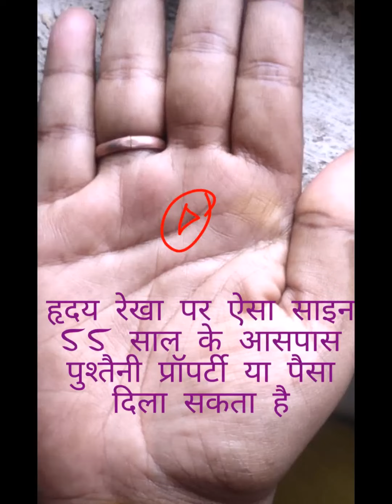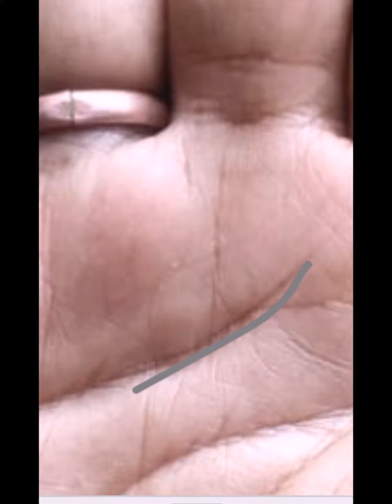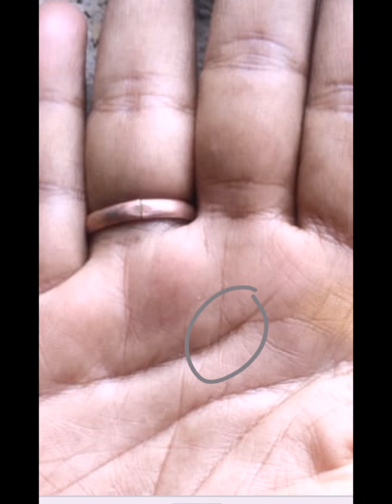hast rekha analysis palmistry reading ऐसी रेखा 55 साल में प्रॉपर्टी या पैसा दिला सकती है ।।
hast rekha analysis palmistry reading
palm analysis in Hindi hast rekha analysis palmistry reading
palm analysis in Hindi
aapke hath mein yadi koi jankari chahie to aap hamen WhatsApp Kare
hast rekha analysis in Hindi
Palm analysis palmistry reading palmistry service sun line hand reading हस्त रेखा ज्ञान  कैसे करें  बहुत लकी हाथ है  क्या करें palm reading hast gyaan life line lucky hand money trigale
 कैसे होता है movie Bollywood song  comedy video top hit song ipl match business gyaan crore pati Kaise baney sex pic hot song latest song ipl match
Best business in Hindi palm analysis in Hindi
Palmistry reading service in Hindi business rekha fish sign  busines idea
free Palm analysis
बहुत अच्छा साइन है करोड़ों कमा सकते हैं ऐसा हाथ बहुत कम लोगों मैं देखा जाता है# बिजनेस लाइन ऐसी होती है विदेश यात्रा के योग होते हैं# खूब पैसा कमाते हैं ऐसे लोग विदेश घूमते हैं# धन की बारिश होती है# बुध रेखा सूर्य रेखा का प्रभाव ऐसा होता है# हस्त रेखा ज्ञान मनी ट्रायंगल सूर्य रेखा का प्रभाव लाखों कमा देता है!
free Palm analysis
whattapp number
palmistry reading,palm analysis, hast rekha analysis, sun line lucky line free palmistry reading in india
whattapp number
दोस्तों हमारी एक मुहिम है सनातन धर्म और संस्कृति को आगे बढ़ाने के लिए हम प्रयासरत हैं ।।
कृपया आप सहयोग करना चाह रहे हैं तो एक रुपए से ₹10 तक भेज सकते हैं ।।
व्यक्ति अपने जीवन में ना जाने कितने रुपए नाजायज
 में खर्च कर देते हैं । यदि आप अपनी संस्कृति और धर्म
 की रक्षा हेतु आगे नहीं आएंगे तो आने वाले समय में
आप का वजूद खत्म हो जाए ।।
जय भोलेनाथ जय सनातन समाज